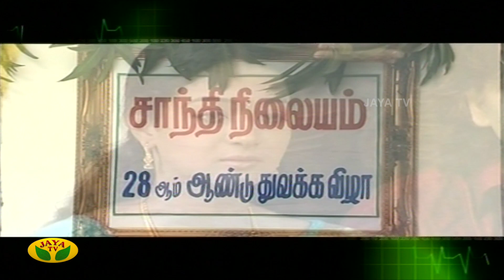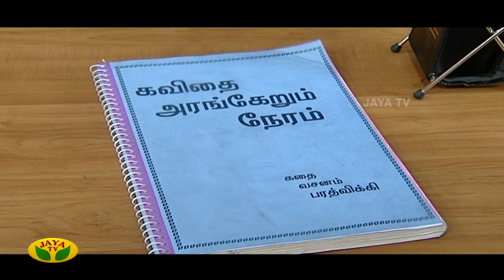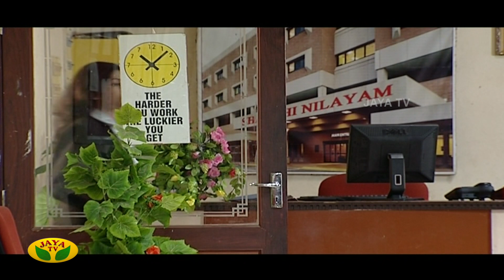சாந்தி நிலையம் | Shanthi Nilayam | Tamil Serial | Jaya TV Rewind | Episode - 90